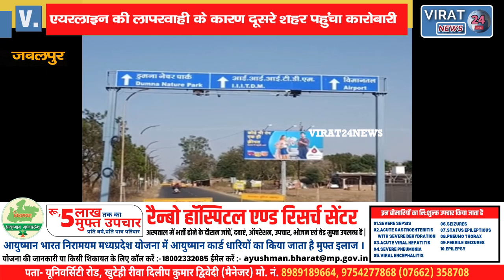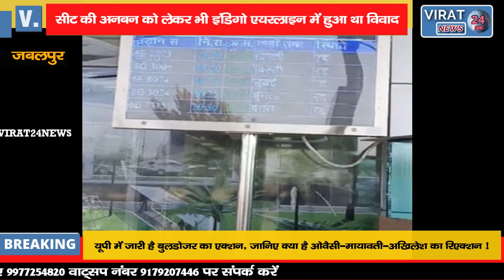देखिये क्या हुआ जब एयरलाइन की लापरवाही के कारण दूसरे शहर पहुंचा कारोबारी !